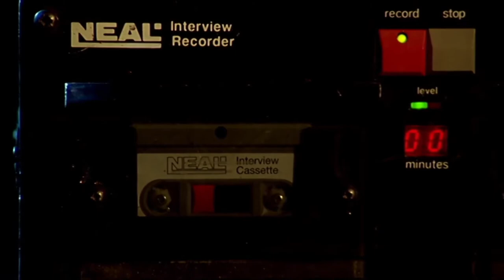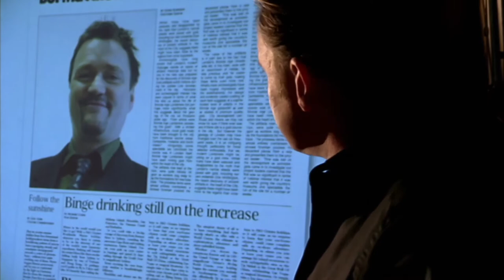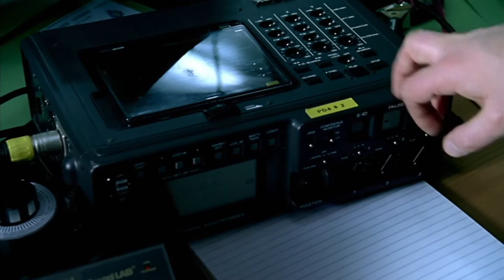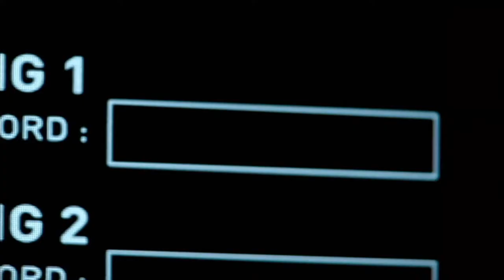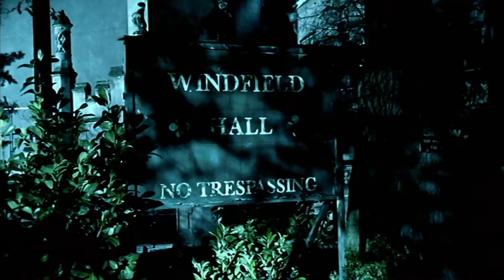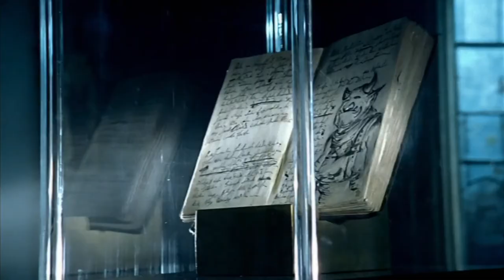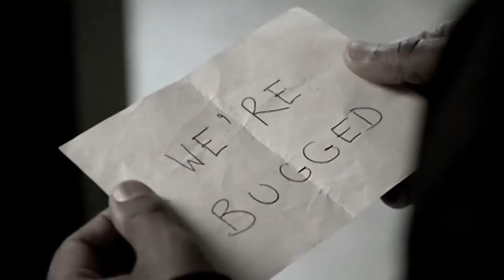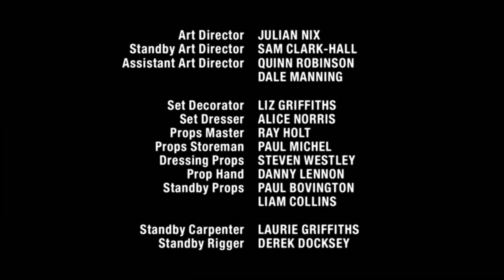Corrupt Police Heist | Hustle: Season 3 Episode 6 (British Drama) | BBC | Full Episodes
The crew have just been arrested by the police, after they supposedly 'find' cocaine in a suitcase Mickey was carrying from their last con. Detective Chief Inspector York, a man who likes the publicity from big arrests and doing whatever he can to ensure that happens, makes a 'deal' with the crew; while Albert is kept in prison, the rest of the crew must devise an entrapment scheme against a notorious thief, Adam Rice, who has plans to steal a valuable Hans Christian Andersen manuscript. Of course, the theft will be right in the region of another police detective's area, one that York doesn't want to arrest Rice, as his rival officer has been getting more publicity than him recently. But how do you gain the trust of someone nicknamed "The Ghost"? Well as the gang finds out, it's not that easy at all, but as they will also find out, York is even harder to trust...